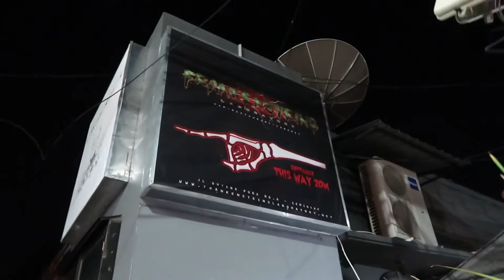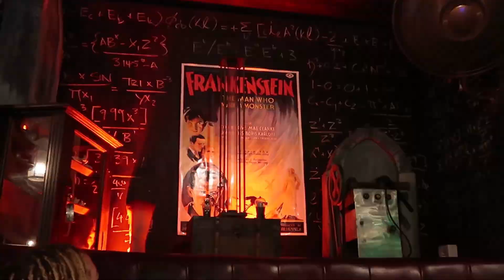FRANKENSTEIN'S LABORATORY | Seminyak | Megan's Birthday | BALI VLOG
At Frankenstein's Laboratory in Seminyak, Bali for Birthday Celebrations!!

HAPPY BIRTHDAY MEGAN!!! Hope you had a wonderful night of celebrations, thanks for letting us be a part of it!! Lots of Love xox

Enjoy ❤ xox